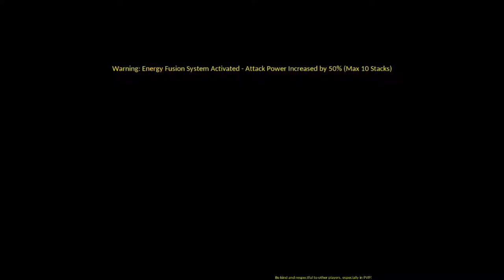[Elsword NA] 1:00 Twilight Add's Energy Fusion Theory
Its finally done, took a few too many months but I did it (though I could have been done earlier I just felt lazy and wanted more buffs to make it easier) Now its time for me to go play TWEWY: Final Remix

Sub 1 is possible I just made too many mistakes (Mistiming Hyper and Bad Fatality RNG at Pepsiman)